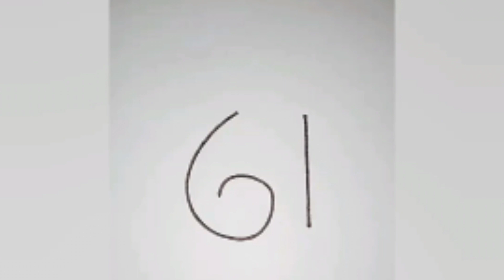how to draw dog from 61 number easy step by step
today I am drawing learning for kids step 61 नम्बर से कुत्ता का चित्र बनाना सीखें // how to draw dog from 61 number easy step by step Easy drawing doddle art on paper for kids